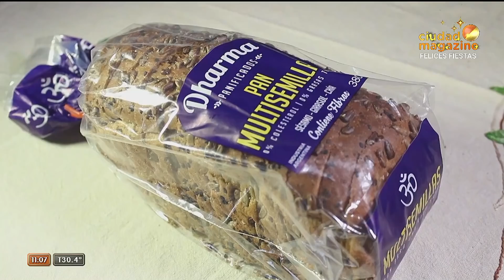Mañanísima con carmen - Programa 30/12/21 - Cierre del año con Moria Casán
Programa emitido el jueves 30 de diciembre de 2021 en Ciudad Magazine.
MÓVIL CON MORIA CASÁN:
TEMAS:
- Laurita Fernández y Flor Vigna se cruzaron en un evento.
- La mesa para fin de año: ¿Cómo prepararla?
- Moria Casán con Carmen Barbieri.